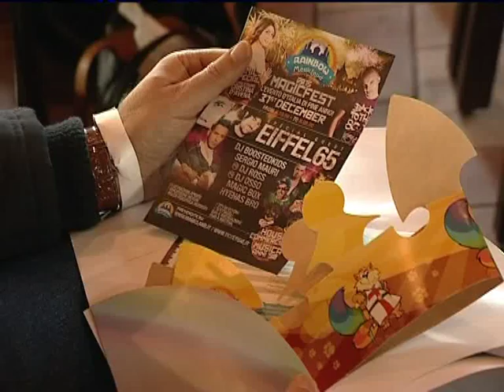VALMONTONE: CAPODANNO A RAINBOW MAGICLAND del 21-12-2014